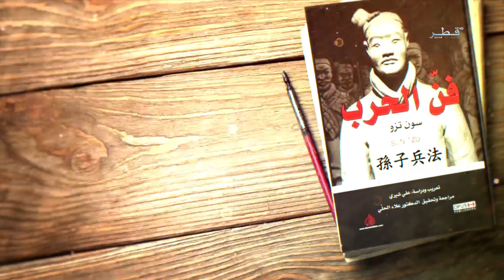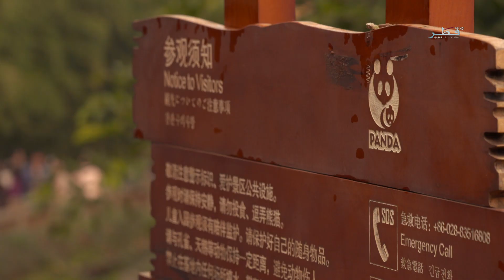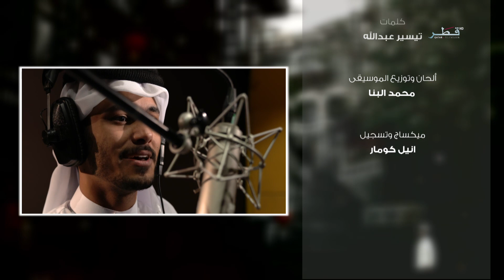خطى الرحالة 2019 - الحلقة 27